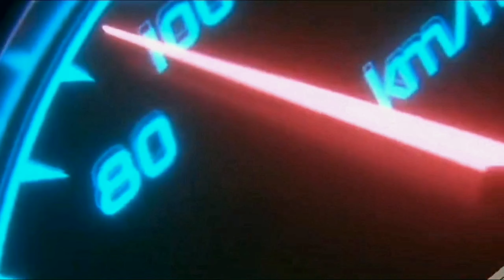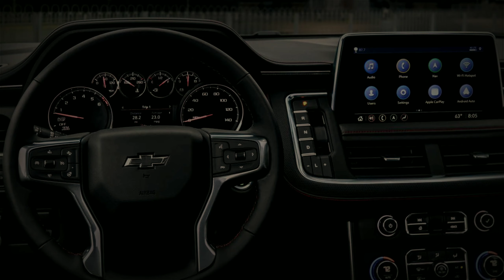2022 Chevy Avalanche Redesign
2022 Chevy Avalanche Redesign